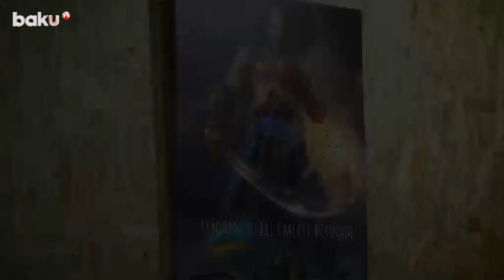Zelenski Zaporojyedə hərbçiləri mükafatlandırdı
Ukrayna Prezidenti Volodimir Zelenski Zaporojyedə “Tavriya” əməliyyat-strateji qoşun qrupunun tərkibində döyüş tapşırıqlarını yerinə yetirən 65-ci ayrı-ayrı mexanikləşdirilmiş briqadanın komandanlığı ilə görüşüb.
Bu barədə Ukrayna Prezidenti “Telegram” kanalında bildirib.
V.Zelenski görüş zamanı cəbhəyanı sektorlarda döyüş əməliyyatlarının gedişini, problemli məsələləri və ehtiyacları müzakirə edib.